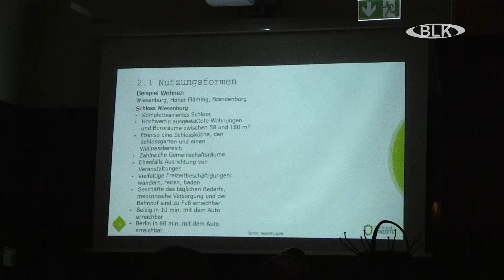Ideenwerkstadt Schloss Weißenfels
, Archiv, Burgenlandkreis, Regional TV, Sachsen-Anhalt